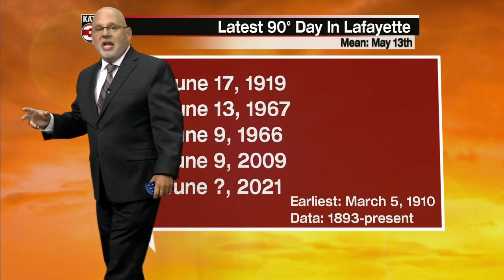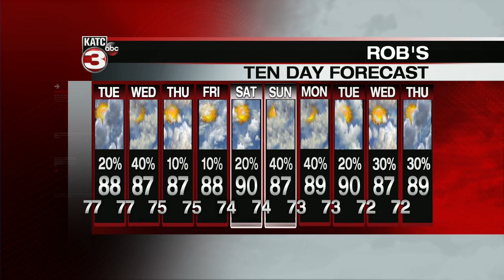ROB'S WEATHER FORECAST PART 2 10PM 6-7-2021